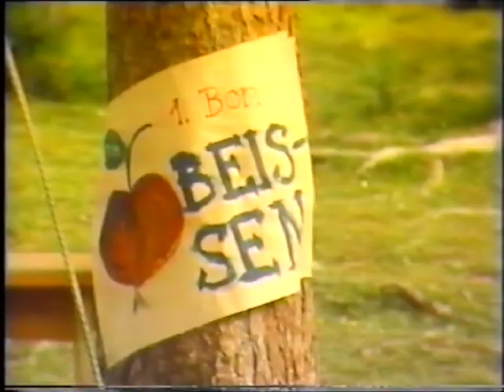Jungwacht St. Johannes und St. Leodegar [1958 bis 1965]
00:01    02:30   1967   Abbruch Holzkappelle Würzenbach
 02:30    03:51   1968   Grundsteinlegung Kirche St. Johannes / Weisser Sonntag 1968
 03:61    05:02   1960   Lantsch , zweitletztes Lager mit St. Leodegar zusammen
 05:03    06:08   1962   Januar, Wildfütterung im Würzenbachgebiet / Meggerwald
 06:09    08:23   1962   Fussball-Match beim Schulhaus Würzenbach
 08:24    14:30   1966   Sommerlager JW/BR , Münster, Bergtour auf das "Eggishorn"
 14:30    16:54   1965   Sommerlager JW/BR , Lantsch, Olympiade
 16:55    19:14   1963   Sommerlager JW/BR , Bosco Gurin
 19:41    20:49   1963   Sommerlager JW/BR , Bosco Gurin
 19:15    19:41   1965   Sommerlager JW/BR , Lantsch
 20:50    22:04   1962   Sommerlager JW/BR Lantsch, im Juni, Ausflug "Hurdenfürkli"
 22:50    28:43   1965   Sommerlager JW/BR , Lantsch, Thema Ritter, Ausflug "Schinschlucht"
 28:43    29:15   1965   Mostbummel "Chüehschwand" , Rothenburg
 29:15    30:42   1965   Samichlaus Würzenbach
 30:43    32:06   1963   Sommerlager JW/BR , Bosco Gurin
 32:06    33:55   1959   Sommerlager JW St. Leodegar, Zignau
 33:55    34:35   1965   Sommerlager JW/BR , Lantsch
 34:36    40:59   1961   Sommerlager Lantsch, letztes Lager mit St. Leodegar, Indianer
 41:00    42:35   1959   Sommerlager JW St. Leodegar, Zignau
 42:36    43:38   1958   Sommerlager JW St. Leodegar, Sur En
 43:38    44:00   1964   Sommerlager JW, Selva
 44:01    44:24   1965   Sommerlager JW/BR ,Lantsch
 44:45    44:50   ca. 1964   Mehlspiel, Josef Burri
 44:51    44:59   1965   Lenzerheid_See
 45:05    46:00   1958   Sommerlager JW St. Leodegar, Sur En